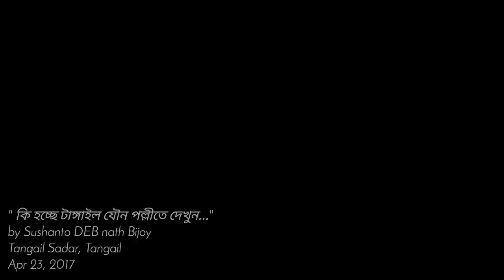সবার সামনে টাঙ্গাইলের যৌন কর্মীরা কি করে দেখুন | Prostitute's life in Tangail Brothel Bangladesh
Tangail Prostitute's life in Bangladesh | What's happening in prostitute's Bazar

What's happening at prostitute's Bazar in Tangail,Bangladesh

Dear Viewer,
Specially Thanks from Heart for Watching DEB TUBE

Thanks,
DEB TUBE